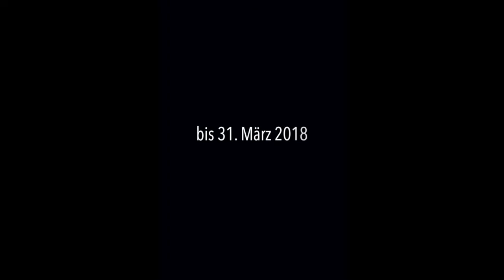TA T curator Felix Sattler on the exhibition Replica Knowledge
REPLICA KNOWLEDGE – An Archaeology of the Multiple Past

Duration: September 16, 2017 – March 31, 2018

More than copies of originals – a research project and an exhibition investigate the worldwide distribution of archaeological replicas and their multiple object biographies. Why do snake goddesses reside in Berlin, Oxford, Cambridge, Heidelberg and Paris? How did the throne of King Minos appear in the International Criminal Court in The Hague and what role does it play in the legendary science fiction series »Dr. Who«? And when was the Cup of Nestor last seen on the big screen?

The exhibition REPLICA KNOWLEDGE – An Archeology of the Multiple Past at the Tieranatomisches Theater traces such copies of archaeological finds. Their biographies lead to collections of museums and universities, legal palaces, luxury steamers, action films and contemporary art. The replicas’ manifold interpretations and uses today and in the past show that history is continually being constructed; between the fragmentary originals and (re)construction, between truth and myth. REPLICA KNOWLEDGE presents copies of archaeological objects from the Minoan and Mycenaean civilizations of the Greek Bronze Age. Visitors can go on a journey through a variety of possible pasts: different copies and the knowledge they generate make the story of an original appear as a kaleidoscope. They not only represent this »original«, but can also influence its meaning and even its reconstruction or restoration. The replicas of the famous Snake Goddesses of Knossos, Crete, Greece show this potential: the fragments of these statuettes from the 16th century BC were discovered by men and reconstructed, even exaggerated, from a male point of view. The replicas of these women's figures, however, also became an embodiment of feminist role models in the art of the 20th century AD, as they appear, for example, in the works of the artists Marina Abramovic (with Charles Atlas and Michael Laub) and and Judy Chicago.

The exhibition conveys these stories of truth and myth and their motivations in artistic and museum formats of presentation. How did different forms and motifs of this discovery arise? What processes allow certain objects to be elevated to icons that inspire science, art and popular culture? The exhibition brings together various actors of archeology, history and (re)production of replicas. For example, in a »Replica Maker Space«, techniques, materials, and manufacturing contexts of archaeological replicas become tangible, revealing the possibilities of past and current uses. Another example is the work of illustrator Jan Stöwe, who was commissioned for an experimental collaboration in the form of a large-scale installation. In this, he explores, interprets and presents the history of the replica of the ’Throne of King Minos’ from Knossos. This replica was installed at the International Court of Justice in 1913 and reveals a multitude of interpretations, ranging from ancient myths to political agendas. The archaeologist Jerolyn E. Morrison performed a Bronze Age cooking performance in replicas of Minoan pots during the opening of the exhibition.

Opening times: Tue – Sat, 2 to 6 p.m.
Free Admission

Tieranatomisches Theater der Humboldt-Universität zu BerlinCampus Nord, Philippstr. 12/13, Haus 3, 10115 Berlin, Germany